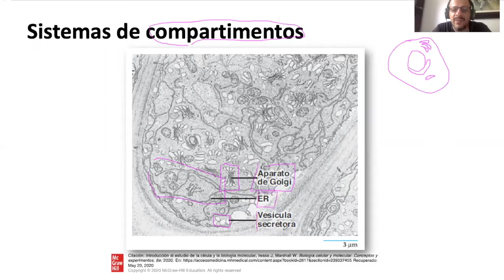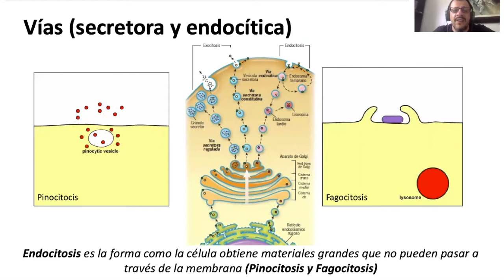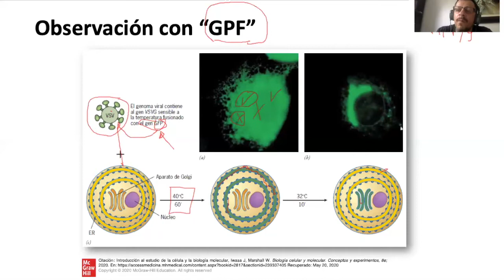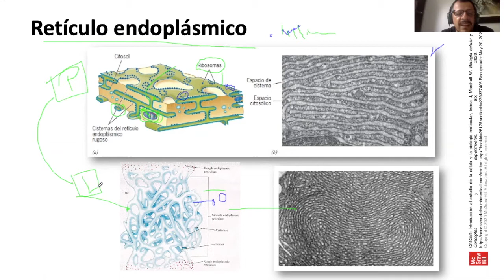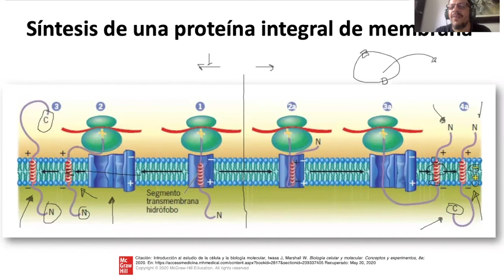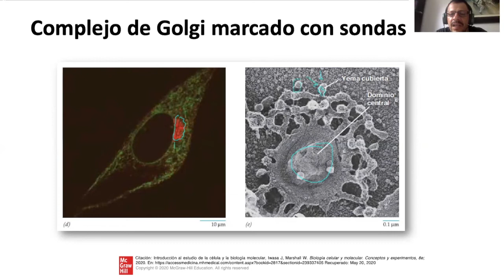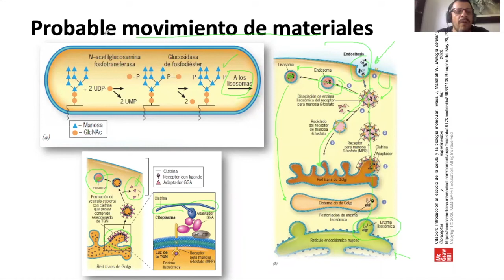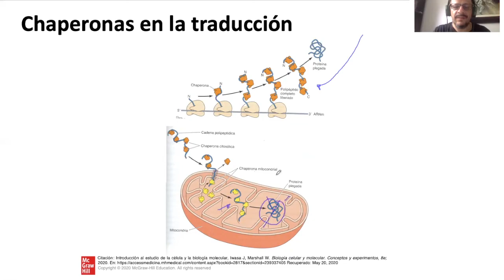Retículo - Golgi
Se presenta información sobre el desplazamiento de proteínas a través de vesículas. Se habla también de las endomembranas. Si quieres más videos de este tipo realiza tu inscripción al canal